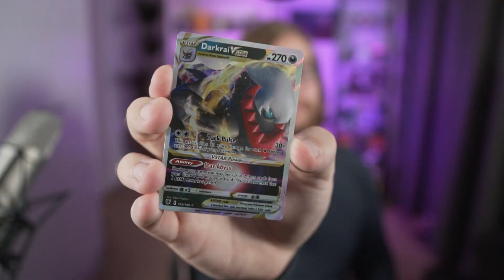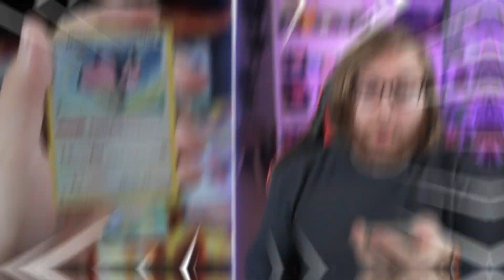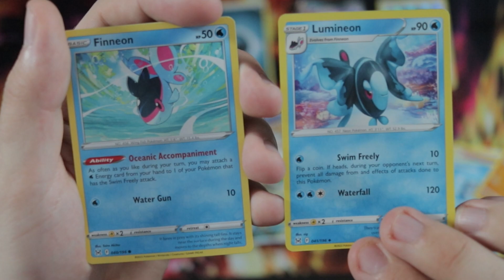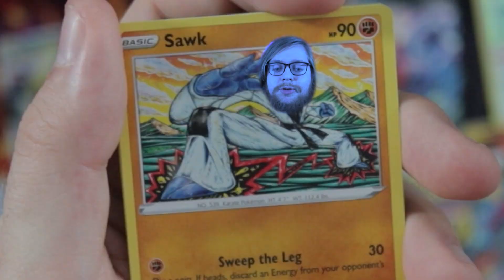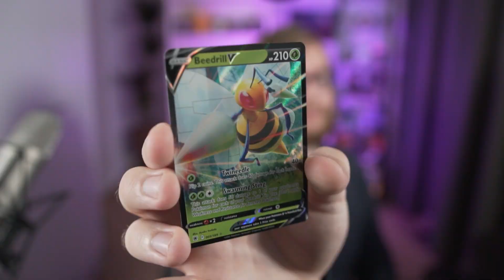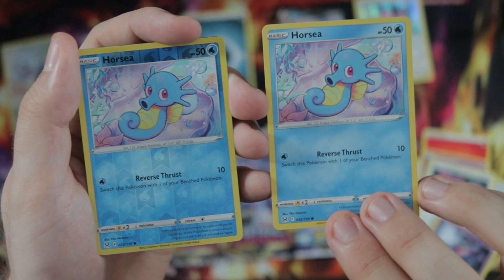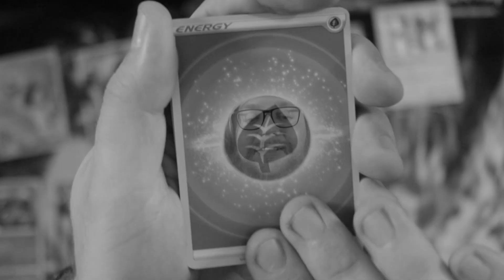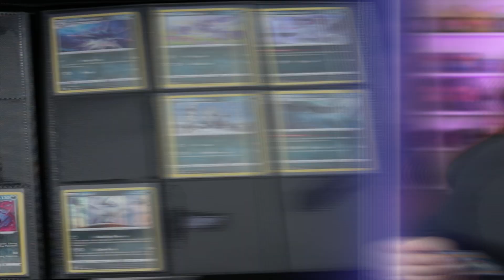Deze Amerikaanse Darkrai Box Is INSANE!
Heey, Bedankt voor het kijken naar 'Deze Amerikaanse Darkrai Box Is INSANE!'!

In deze video zijn we alweer aangebroken bij mijn éérste opening van dit jaar! Ik open namelijk de Darkrai VSTAR Box die helemaal vanuit walmart (Amerika) naar mijn voordeur is gegaan. In de box vind je een darkrai vstar, darkraiv, vstar marker, 4x astral radiance 2x brilliant stars en 2x lost origin packs en een exclusieve darkraivstar jumbo (grote) kaart! Met geluk heb ik de box weten te krijgen! Ben je benieuwd wat ik allemaal uit de packs zal halen en of deze box het waard is? Neem dan zeker een kijkje.